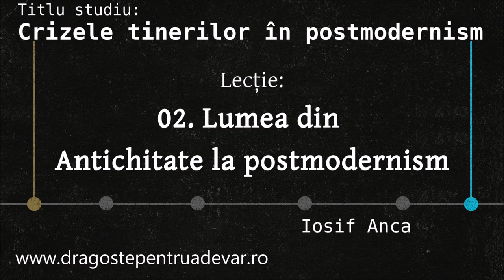Iosif Anca - Lumea din Antichitate la postmodernism (Crizele tinerilor în postmodernism 2/10)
Seria de predici: Crizele tinerilor în postmodernism (lecția 2).